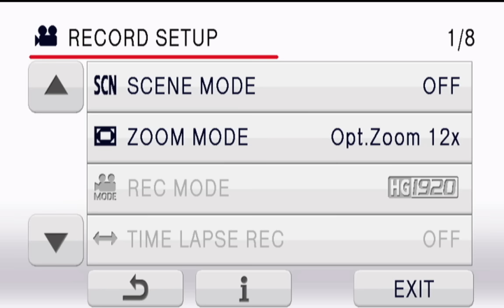Trace Foundation Live Stream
In this first session of The History of Tibetan Civilization at Trace Foundation, "Categorizing and Understanding its Different Periods" Elliot Sperling draws from his extensive knowledge on Tibetan history and Sino-Tibetan relations to explore the rich legacy of Tibetan history and civilization from antiquity to modern times.